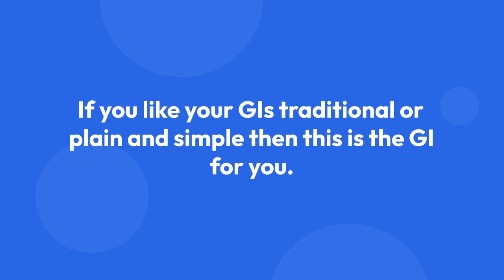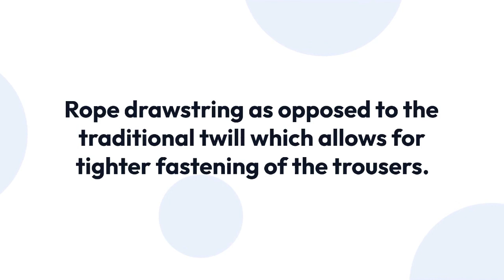VALOR CLASSIC BJJ GI WHITE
The Valor classic BJJ GI white is the perfect choice for your next competition. With a full cut and a comfortable fit, this GI will keep you comfortable during long practices and help you perform at your best. The lightweight material ensures that you feel comfortable and secure, while the reinforced stitching and high-quality embroidery make it an affordable option for all training needs.

Address: Barrow-in-Furness Cumbria, LA14 1BX, United Kingdom